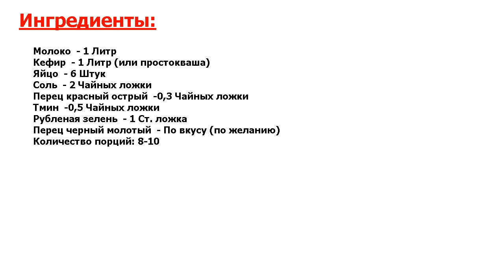★ВКУСНАЯ ИНТРИГА.★ ДОМАШНИЙ СЫР С ЗЕЛЕНЬЮ И ТМИНОМ ★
★Превосходный, идеальный рецепт● Вы любите сыр? Предлагаю приготовить его самостоятельно в домашних условиях● Это очень просто, достаточно иметь нужные продукты и кусок марли● В домашний сыр можно добавлять различные специи по вкусу●